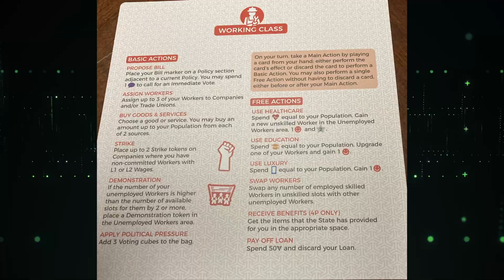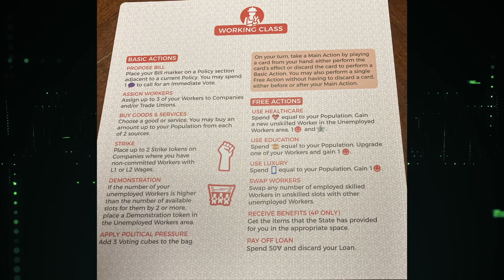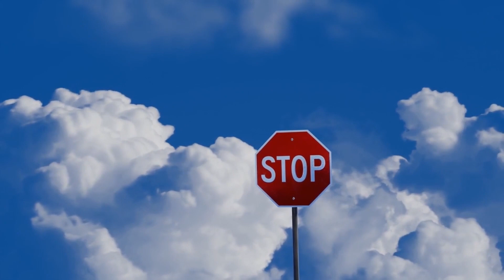Crash Landed on an Island: Making the Right Choices with Opportunity Cost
In this video, we explore the concepts of opportunity cost and cost benefit analysis by imagining a scenario where you crash landed on an island with limited resources. We delve into the importance of making choices and how they affect our lives using real-life examples and board games. Learn how to apply cost benefit analysis to your decision-making process and maximize your efficiency in life.